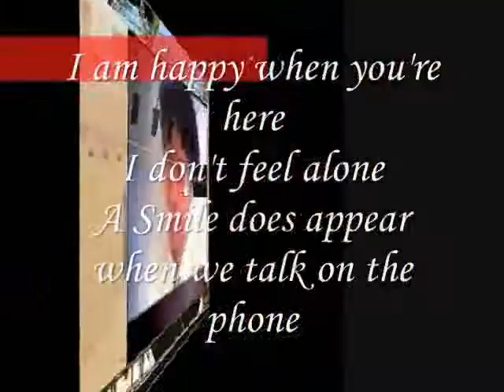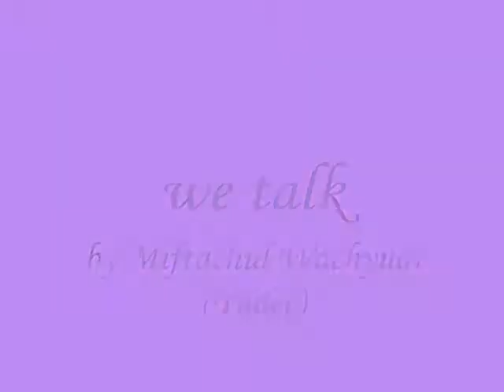we talk ,,,,,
do.
do so
Money is an excellent servant, but the host
very bad.